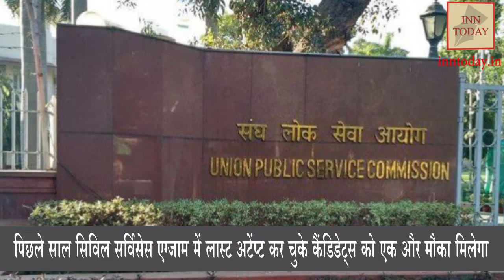Saturday Superfast Top 9 New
This Video Is Presented By I N N Today
Anchor - Rashi Kapoor
For more details log  on to inntoday.in